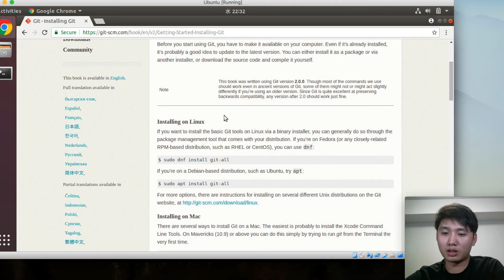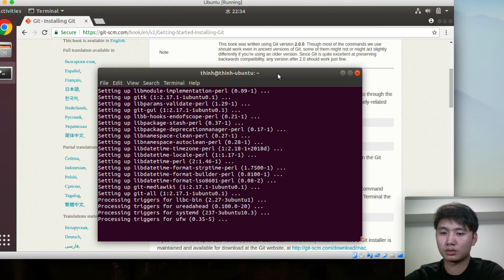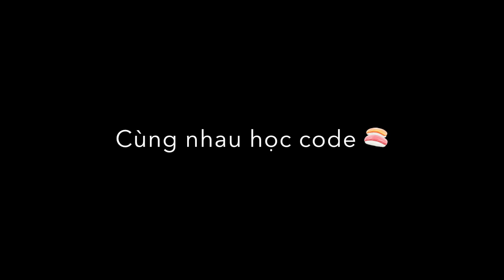Bài 0 - Install git